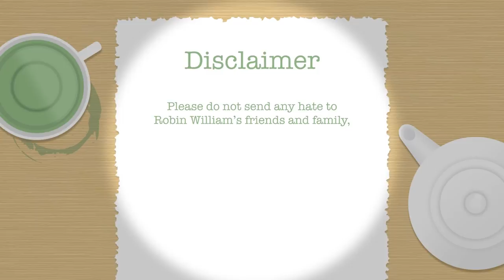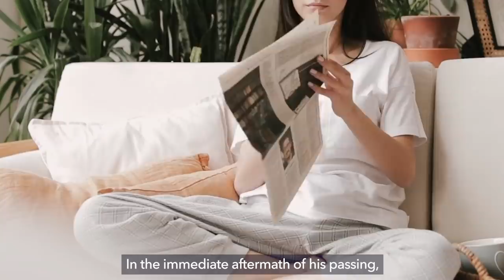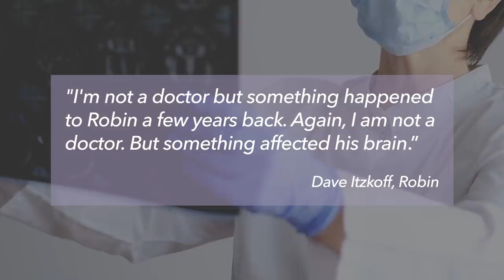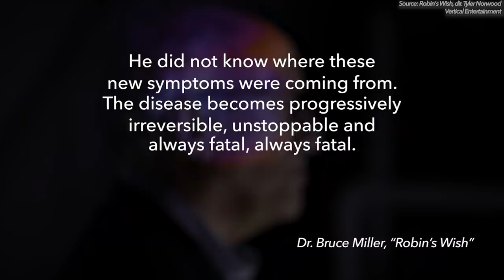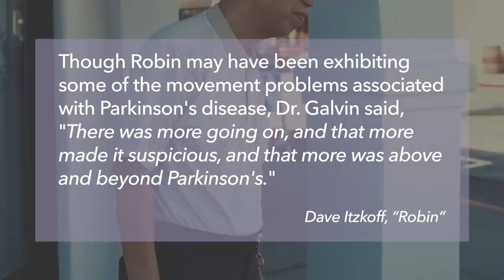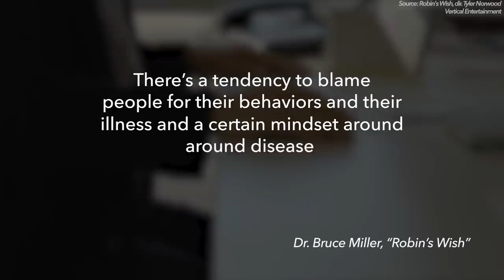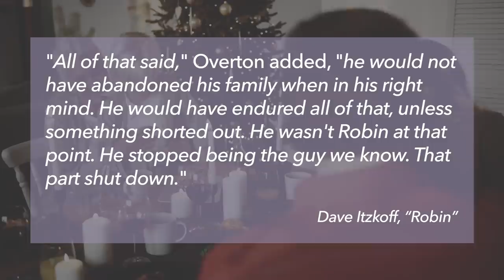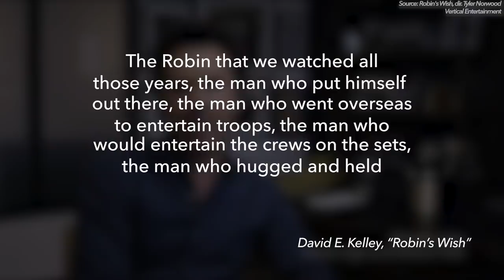The Truth Behind the Tragic Death of Robin Williams. What Really Happened?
When Robin Williams passed away, his millions of fans around the world were in shock and disbelief. While his family and several of his friends had some insight on what was going on, no one knew the full story.

And no one would find out the truth until months after Robin passed.